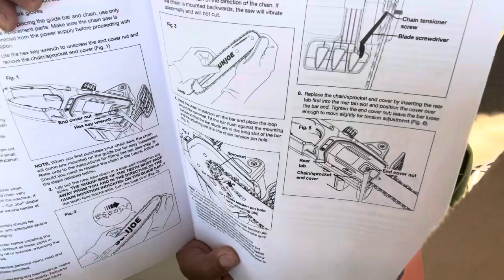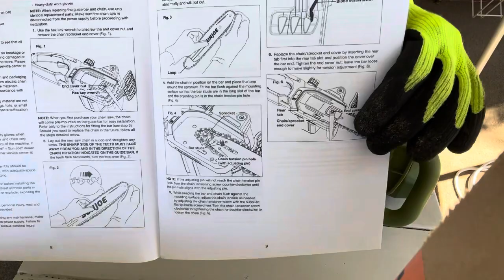Lahat na Posistion ginawa ko na, hindi parin Makabuo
Unboxing my mini chainsaw it's quite difficult to assemble it and it's dangerous to so you really have to use proper gloves.

Saang man dako kayo naruroon, mapa-Timog, Silanagan, Habagat, Kanluran alam kong napakalayo at napakahirap ang inyong pinagdaanan, Pitong Bundok ang inyong nilakbay, Lion, Tigre ang inyong kaaway, ngunit sinikap nyong malampasan ang lahat na iyan makarating lamang dito sa aking munting Tahanan. Salamat muli sa inyong pagdalaw.

Prosperity & Success is for Everyone who Work Hard in every Good  Aspect of their
    Lives.
Always Ignore Your Haters and Leave them Behind You.
Let's Start Doing the Right Thing and Start Planting Good Seeds.
If People are Dishonest stay Honest